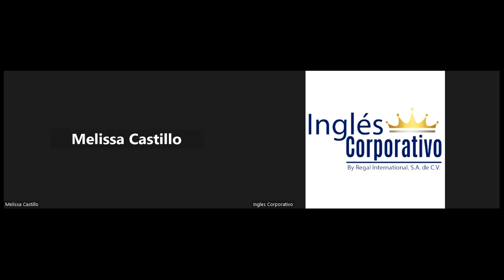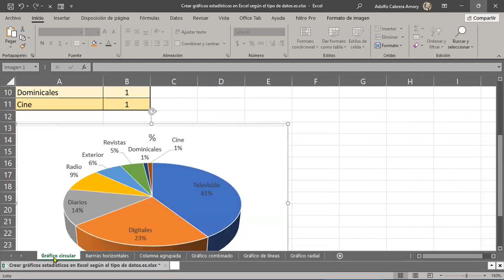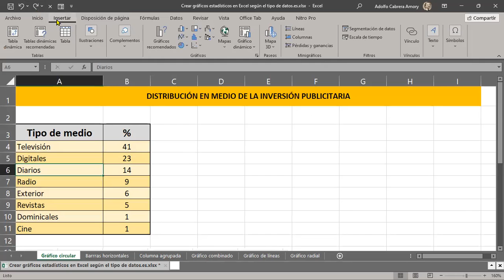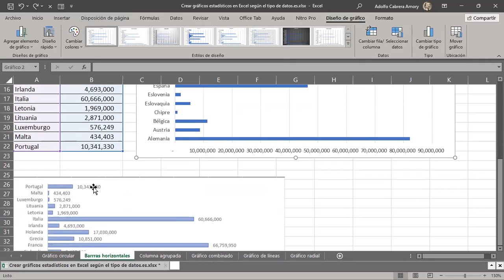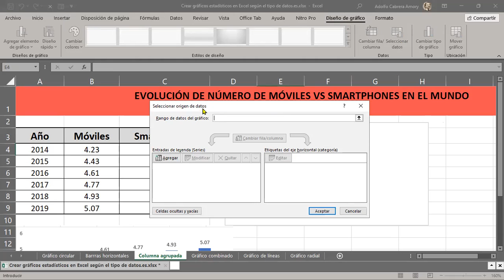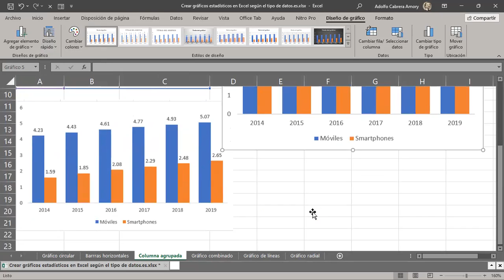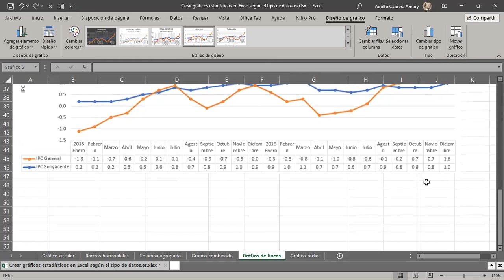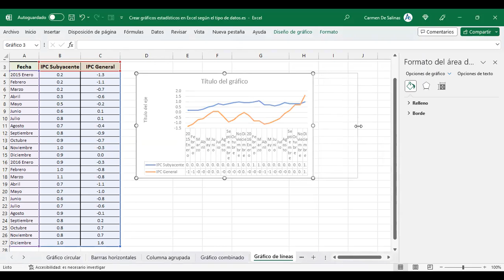SESION 17 26-07-2023 29811-8017-0036/2023-CABRERA-Buscar y reemplazar